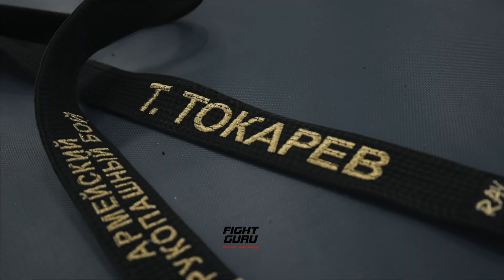⏳ СТРАХ ВРЕМЕННЫЙ, 🏆 ТРИУМФ ВЕЧЕН / 🥋 ТАХИР ТОКАРЕВ РУКОПАШНЫЙ БОЙ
- В Спорте высших достижений, где профессионалы, в принципе, слабых нет, есть тот кто кто ошибается.
- А страх есть?
- Страх? Страх может есть, но он, как и победа - временный, а вот триумф - вечен!
Этими словами закончился этот небольшой ролик об учебно-тренировочных сборах в г.Нижний Новгород, которые организованы были Федерацией Армейского Рукопашного Боя г.Нижний Новгород,
и этими же словами продолжил тренировку юных спортсменов, которые хватали знания от Заслуженного Мастера Спорта, Двукратного Чемпиона Мира по АРБ - Тахира Токарева.

Канал посвящен единоборствам. Здесь публикуются видеозаписи с самых разных соревнований различных единоборств, лучшие моменты таких видов как Боевое Самбо, Спортивное Самбо, Рукопашный Бой, Кудо, БОКС, Каратэ, Сумо, Тхэквондо, ММА и так далее, нарезки боев, нокауты, нокдауны, приемы, броски. Многим эти ролики будут дополнительной мотивацией для занятий спортом.
Весь контент который размещен на моём канале, является авторским.
Копирование контента запрещено без моего согласия.